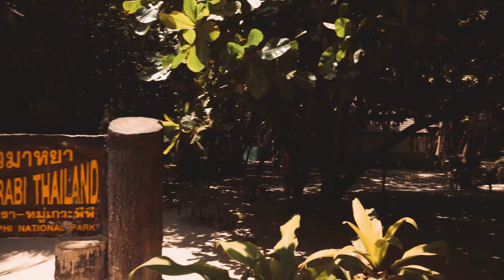rx100V: RAW VLOG: Phi Phi Islands: My Thailand Tours: Slow-motion Color Grade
Shot on a RX100V, SLOG-2. 24fps, 60fps, 120fps. Color Corrected. Exposed at 2 stops over-exposed.

I think this camera is the perfect camera for travel. It's small, fast (aperature-wise), and can do a lot and make your footage looks super sharp and dynamic. I shot most of this footage in SLOG-2 and tried to expose 2x as much as I could. The ND filter built in was key in these bright day shots. With those extra stops of footage and shooting at 120 fps with a 1/240 shutter speed, the footage came out amazing, in my honest opinion.

If you are interested in getting this camera for vlogging or vacation videos, definitely learn to use picture profiles and correctly expose for slog.
Amazon RX100V

We booked a day trip with My Thailand Tours which cost me ฿3100 which is around $92. Lunch and water and a snack at the end were all included in the price.  It was actually a very exhausting day in the sun and on the boat most of the day. I would recommend, only if you don't mind being on a boat with 30 other people and being around thousands of people on similar boats.

Joby Gorillapod
Canon T3i
Wide Angle Lens
Rode Video Mic Pro
Rode Video Micro
Sony RX100V
Sony A7III